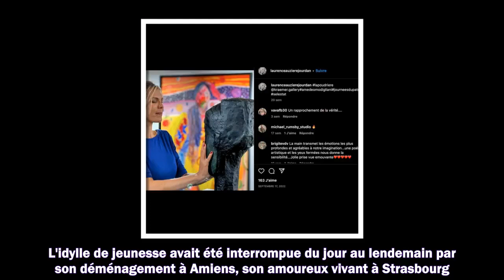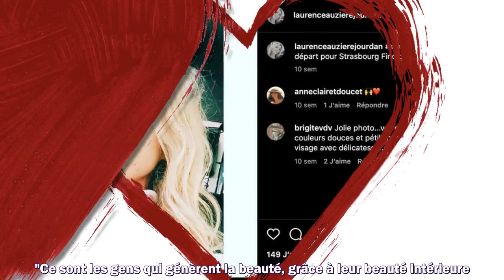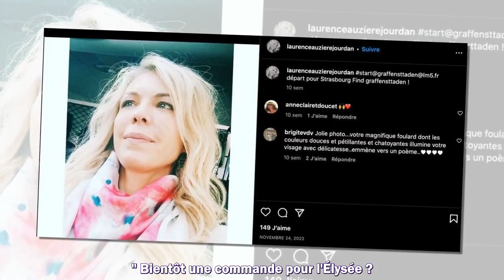Brigitte Macron : comment sa fille Laurence a renoué avec son premier amour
1. Succession disputée de Johnny Hallyday
2. Dernières actualités sur Johnny Hallyday
3. La vie de "Laeticia" après la mort de "Johnny Hallyday"
4. Mariage Harry et Meghan